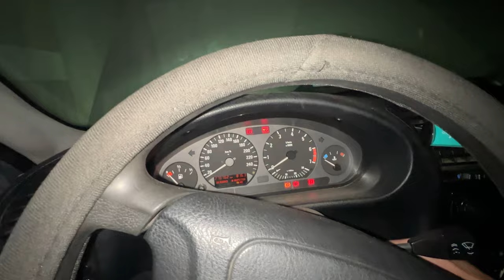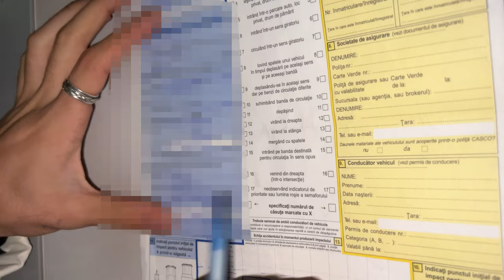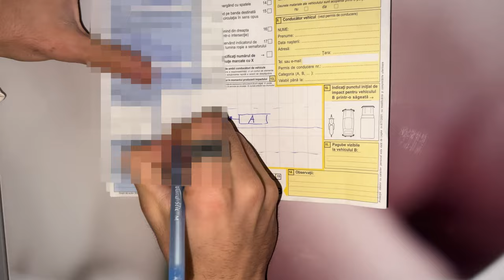AM FACUT ACCIDENT! *dauna totala?*